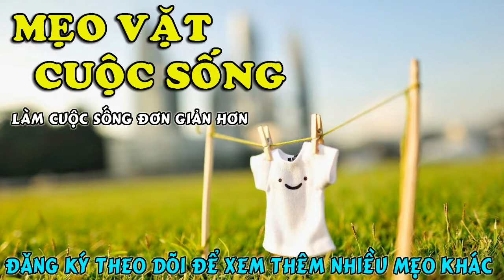Mẹo Vặt Cuộc Sống: Mẹo lau dọn nhà tắm sáng bóng như mới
Không cần dọn thường xuyên mà nhà tắm vẫn sáng bóng nhờ thêm thứ này vào nước tẩy rửa
Với mẹo vặt này thì việc đánh rửa nhà tắm sẽ không còn là "ác mộng" nữa đâu.

Nhà tắm, toilet là một nơi ẩm ướt nên rất dễ xuất hiện nấm mốc. Cho dù bạn có dọn dẹp và đánh rửa cẩn thận nhưng nấm mốc cũng rất nhanh mọc lại. Để việc dọn dẹp không còn là nỗi "khủng hoảng" nữa, hãy áp dụng mẹo sau nhé.